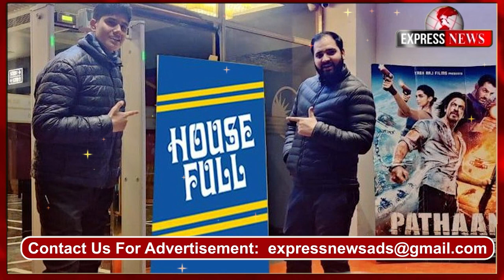पूरी दुनिया में पठान ने मचाई तबाही 3 दिन में 3 अरब की कर ली कमाई ! पठान की सुनामी में बह गए रिकॉर्ड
पूरी दुनिया में पठान ने मचाई तबाही 3 दिन में 3 अरब की कर ली कमाई ! पठान की सुनामी में बह गए कई रिकॉर्ड ! फिल्म में सलमान खान की इंट्री ने जीता दर्शको का दिल !